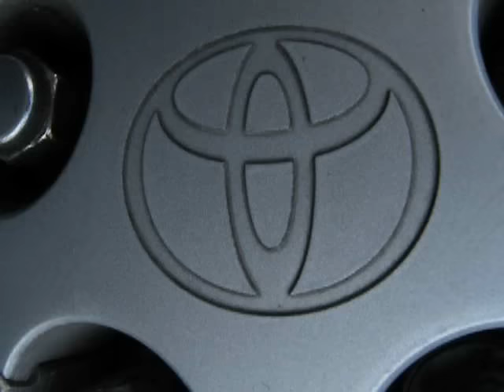1998 Toyota RAV4 U1039 1 Walk Around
1998 Toyota RAV4 U1039 1 Walk Around